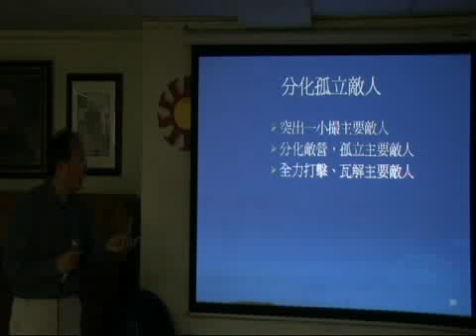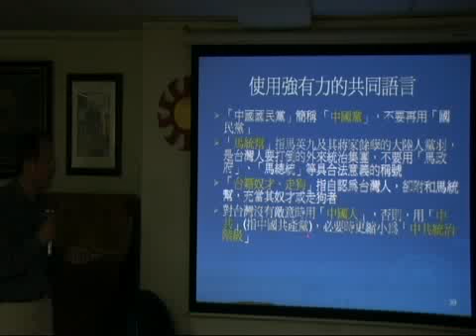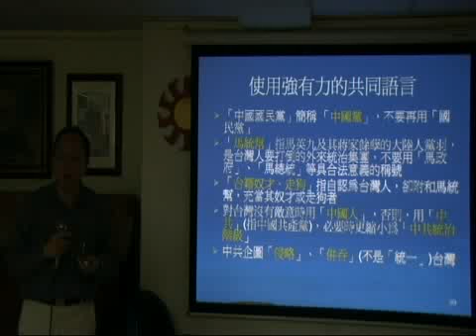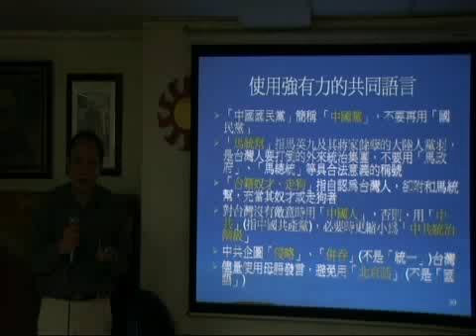02082009 台灣領導幹部講習會 13